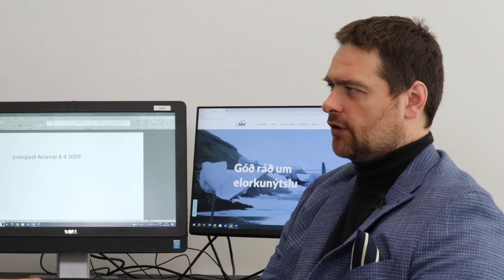BFI SAMRØÐA | Vilhelm Hansen, Maskinmeistari á SEV | Vit hava úr at gera 📺 🎥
Ólavur í Geil prátar við Vilhelm Hansen, maskinmeistara á SEV, um hvussu ein arbeiðsdagur sær út, og hvat fyri uppgávur og ábyrgd ein maskinmeistari hevur á SEV.